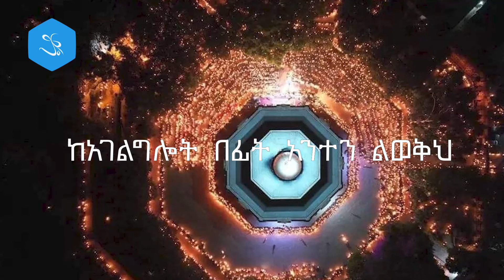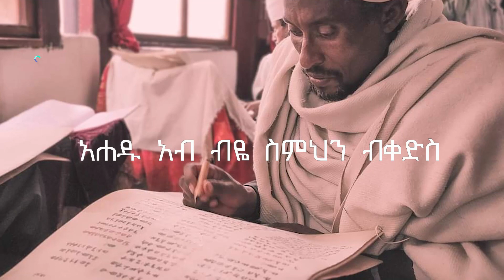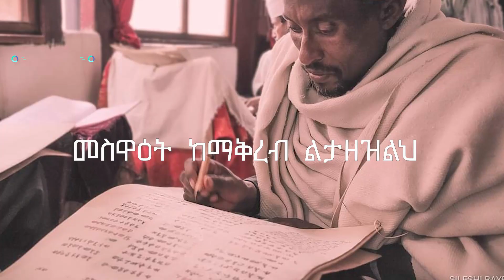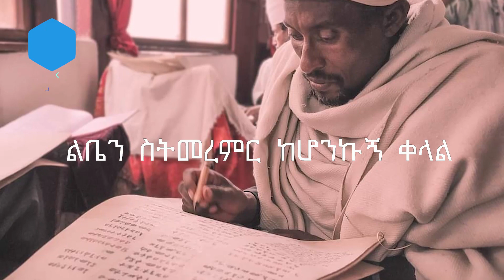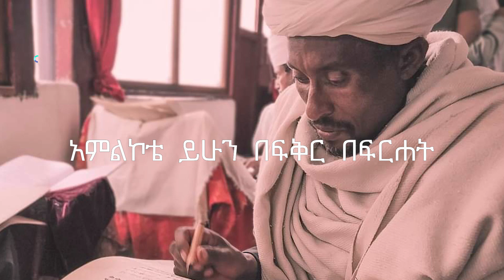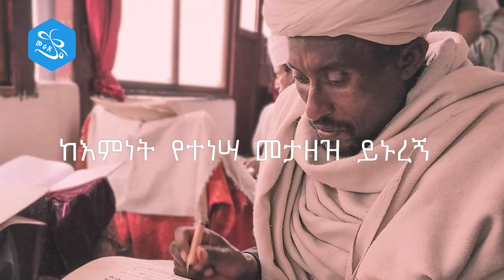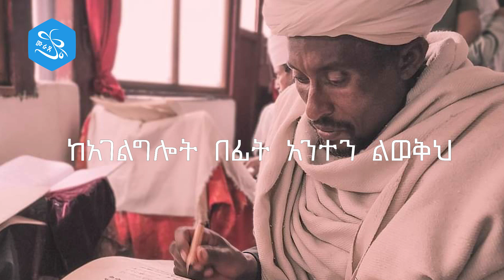''አደባባይ ቆሜ ስምህን ከመስበክ'' በዘማሪት ፋንቱ ወልዴ ''Adebabay Kome'' Zemarit Fantu Wolde